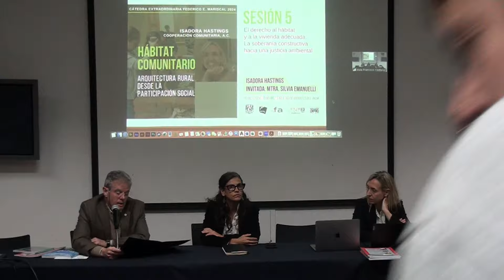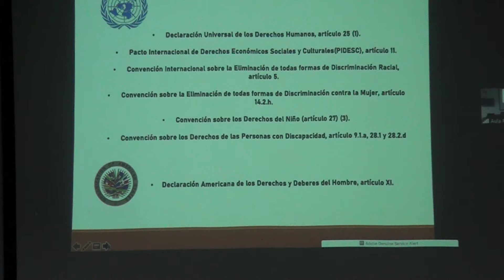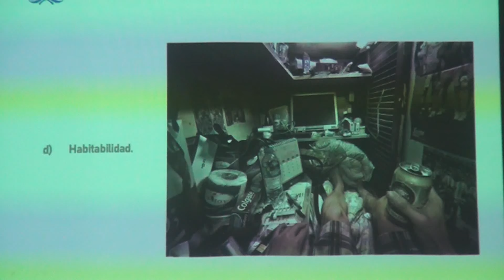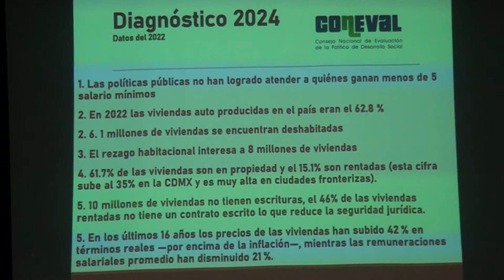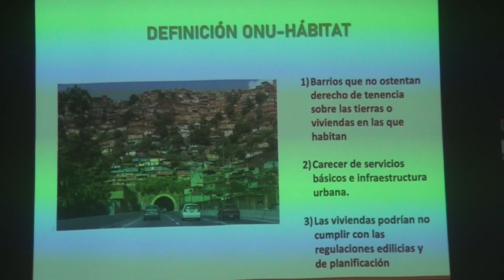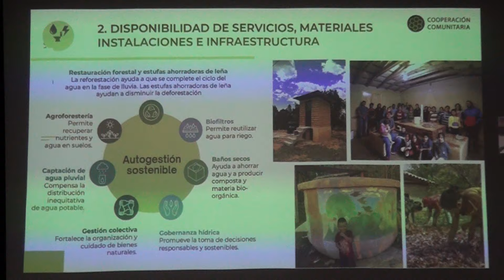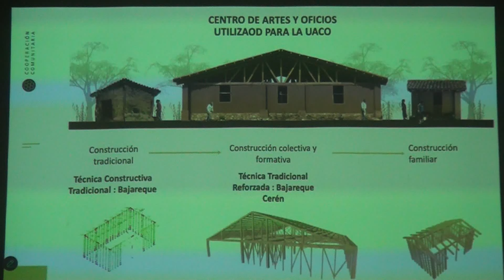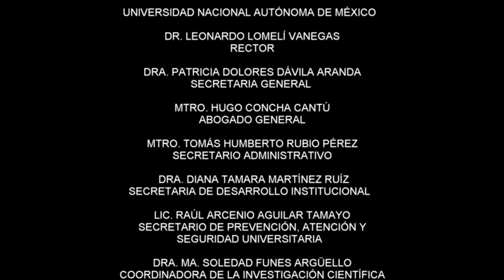FA UNAM. CÁTEDRA EXTRAORDINARIA "FEDERICO E. MARISCAL" 2024. ISADORA HASTINGS. SESIÓN 5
FA UNAM Presenta:
Cátedra Extraordinaria "Federico E. Mariscal" 2024.
Isadora Hastings. Cooperación Comunitaria, A.C.
Hábitat Comunitario.
Arquitectura Rural Desde la Participación Social.
Sesión 5.
Octubre-16-2024